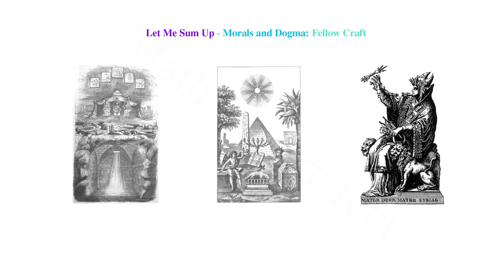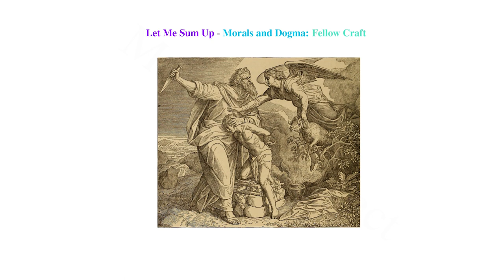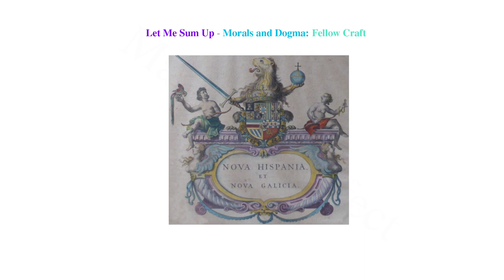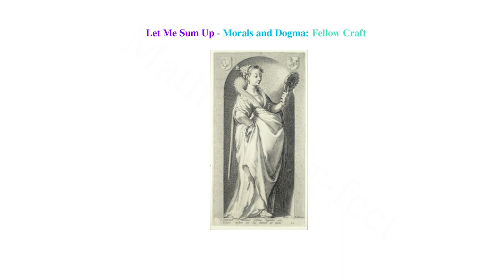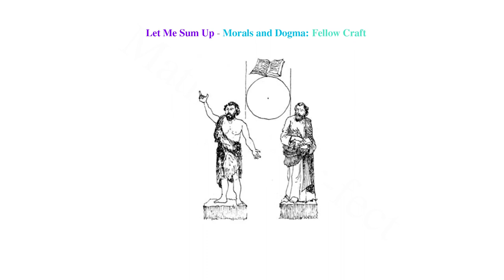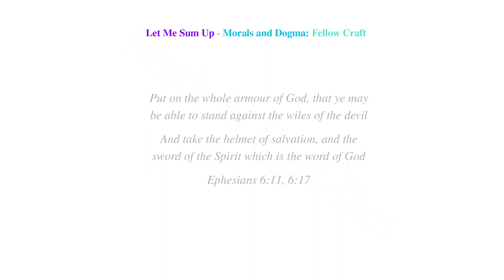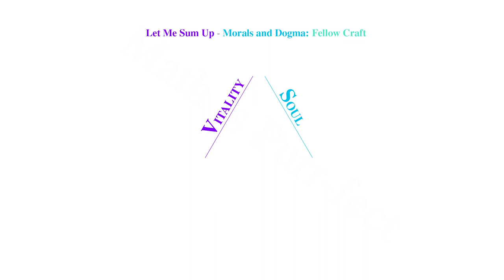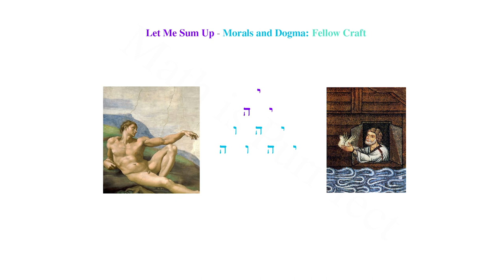Morals and Dogma - Fellow Craft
This is a summary of Chapter 2 of Albert Pike's Morals and Dogma, the Fellow Craft degree. This is the second in my 33-part series on the text.